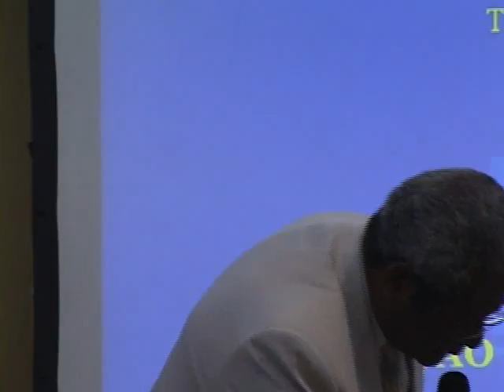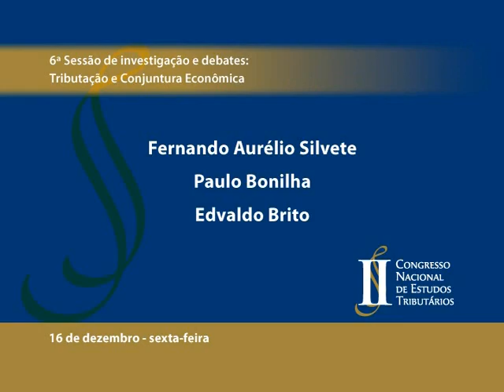IBET: II Congresso Nacional de Estudos Tributários - Parte 09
6ª Sessão de investigação e debates: Tributação e Conjuntura Econômica

Fernando Aurélio Silvete
Paulo Bonilha
Edvaldo Brito